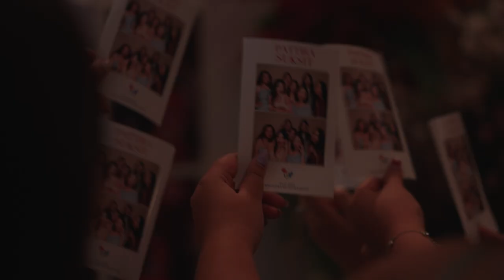Wedding Ceremony @Hotel Nikko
/ marriagerollfoto